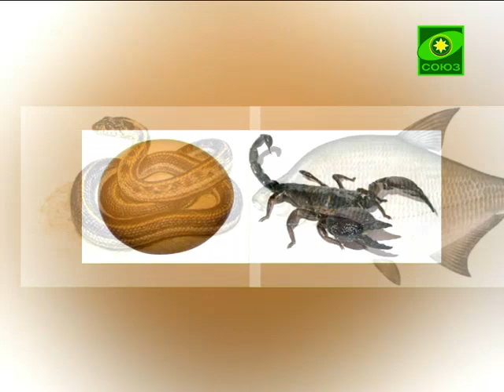7 ноября. Просите, и дано будет вам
7 ноября. Святой Церковью читается Евангелие от Луки. Глава 11, с 9 по 13 стих.